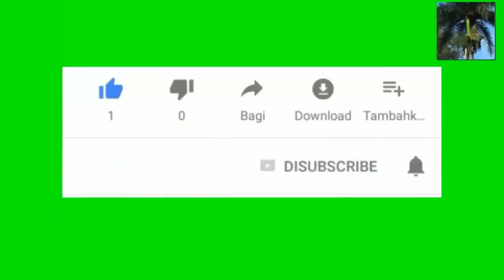Detay sou 750 milyon moustik yo pral lage nan Florida pou ane 2021 an